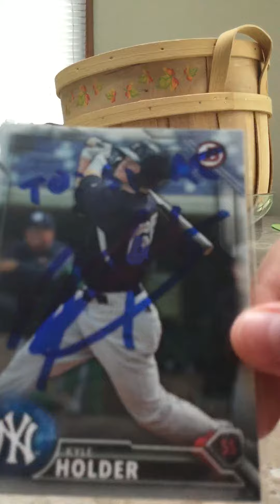TTM Baseball Card Project Return #9!